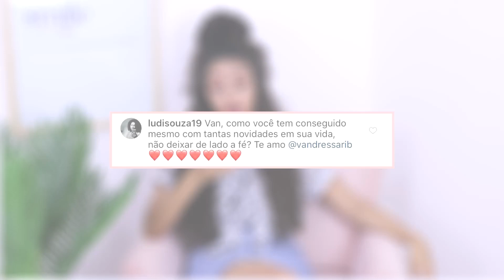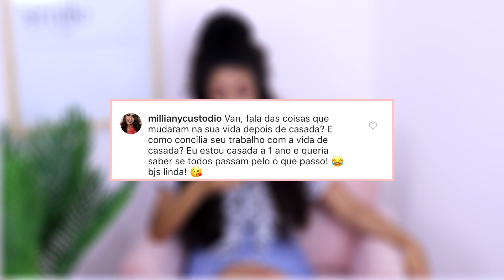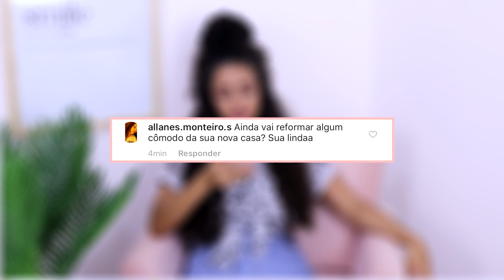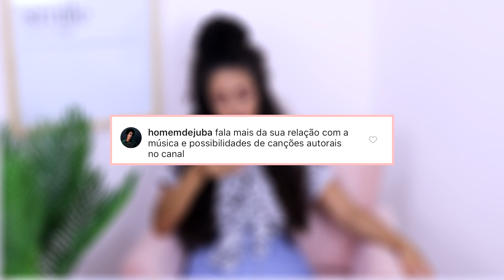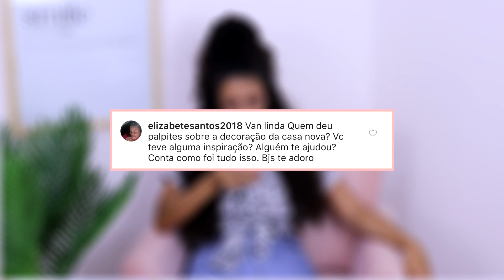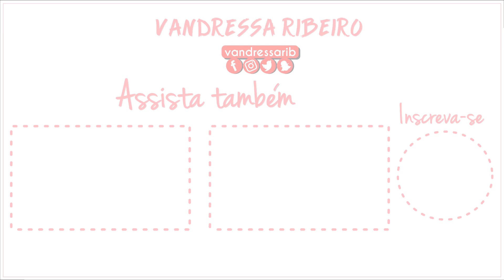COMPRAMOS OU ALUGAMOS? UM MILHÃO DE INSCRITOS, RELAÇÃO COM DEUS, CONQUISTAS, E MAIS